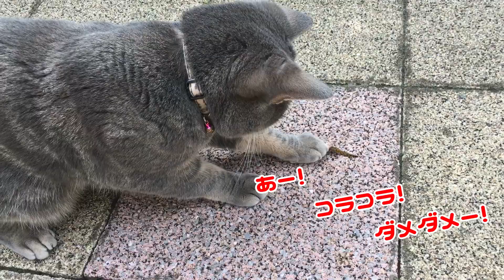猫を庭に出したら急変！狩猟本能でトンボをジャンピングキャッチ！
猫のスズが最近外へ出たがるので少し遊ばせていました。
ところが一瞬の隙をつきジャンプして捕まえた獲物とは！
いや、トンボでしたけど何か？

名前【ココ】
アメリカンショートヘアー　♀
カメオタビ―
2015年8月5日生まれ

名前【鈴之助】通称スズ
ブルータビ―
2016年12月19日生まれ
母親  CFA GC

【Name】 Coco
【Cat type】 American short hair
【gender】 ♀
【Color】 cameo tabby

【Name】 Suzu
【gender】 ♂
【Color】 Blue tabby
【Birth date】 December 19, 2016
【mother】 CFA Grand champion

◆Amazing Cats Coco&Suzu　アメイジングキャッツ ココ＆スズ